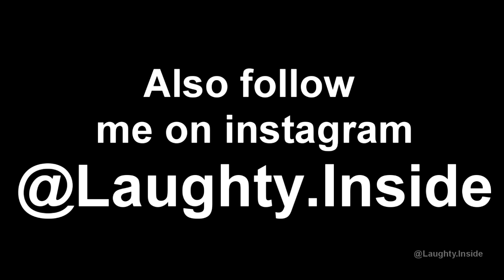AZONE ANKHA 2 VIDEO - Dancing cat meme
I hope this will be the last video of Ankha...

I like to post funny videos, funny videos are just meme compilation or something similar. Usually I post also Funny Minecraft (the game that Dream plays)  videos,  but also memes. This is just entertainment .